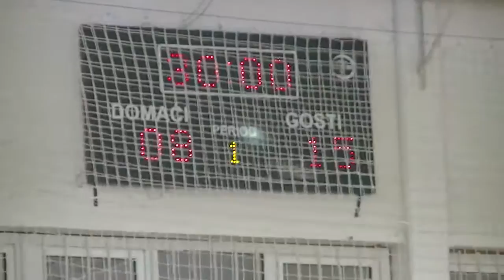ORK Pirot - ORK Aleksinac 21:33 04.10.2014.